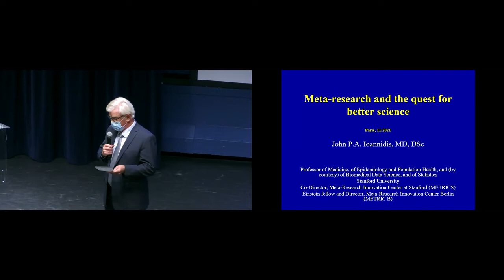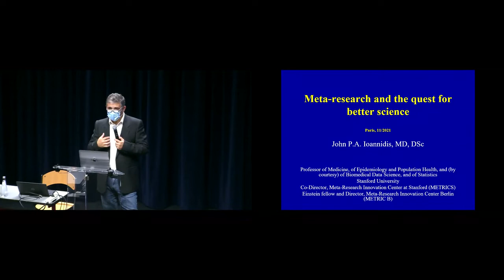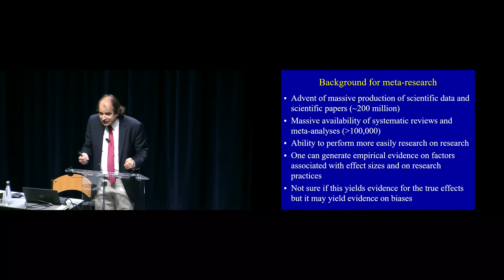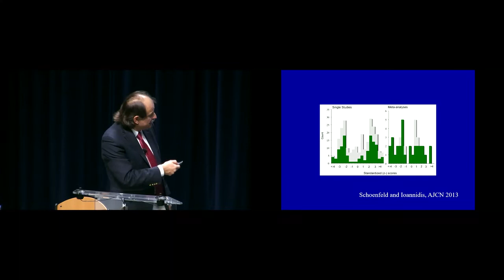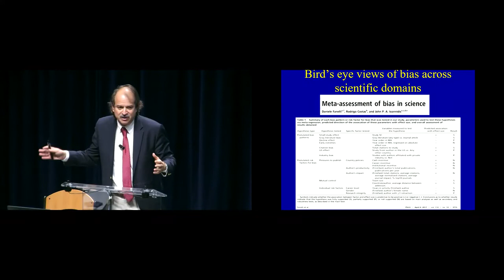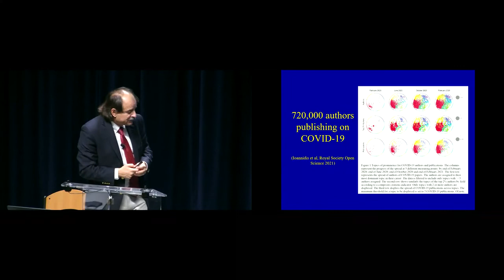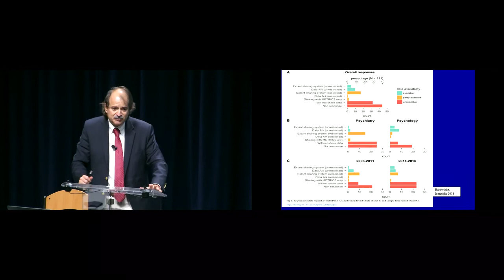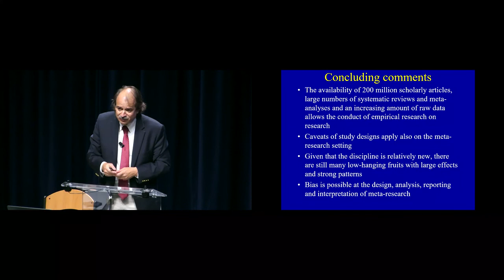La recherche pour améliorer la recherche, une conférence de John Ioannidis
Comment améliorer la recherche, l'évaluation des chercheurs et la qualité des études scientifiques ? John Ioannidis, pionnier de la recherche sur la recherche, professeur de médecine et d'épidémiologie et de santé de la population à la faculté de médecine de l'université de Stanford, nous présente sa vision et ses travaux sur la "méta-recherche". Cette conférence (en anglais) du 10 novembre a été co-organisée par le Laboratoire d’informatique de l’X et le Centre interdisciplinaire Hi! PARIS